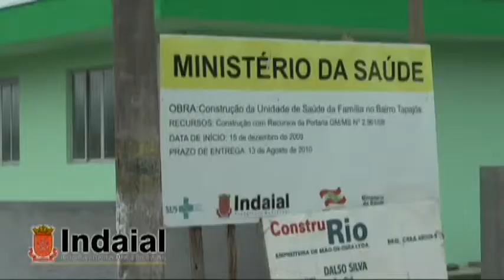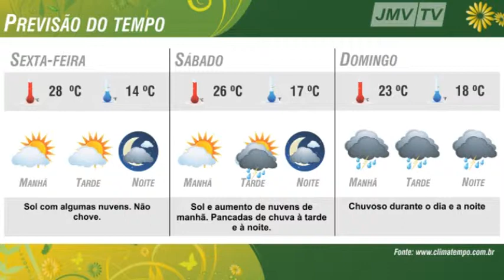Bloco 01 - JMV Notícias - 27-10-2011.mp4